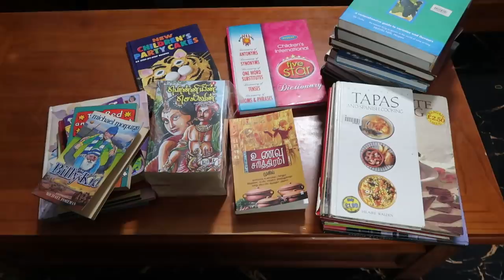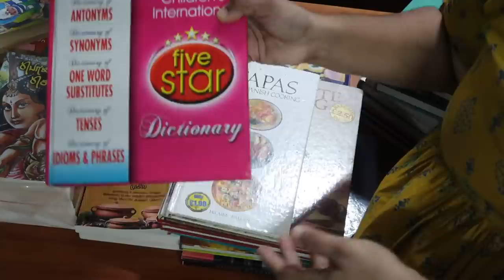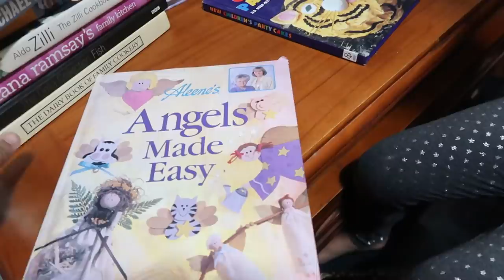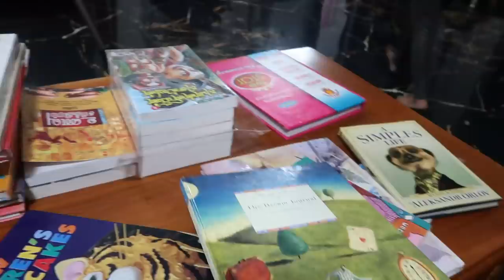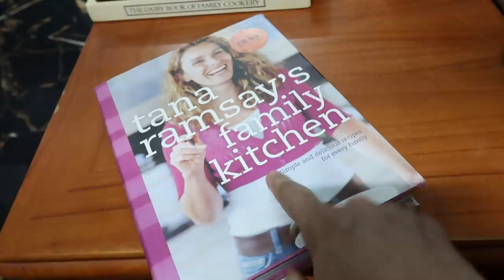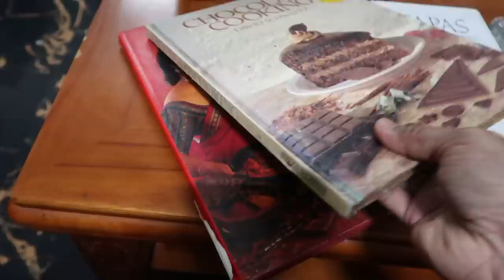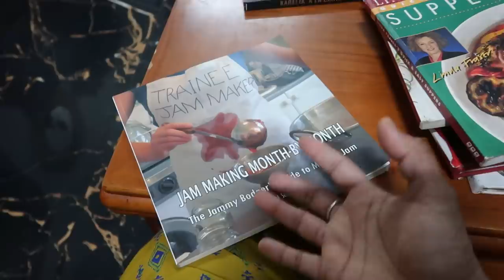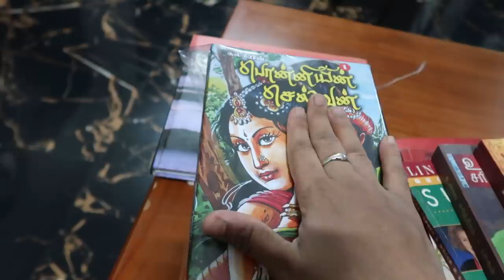What I Bought for My Athai | Mega Huge Shopping Haul at Book Fair | Kids Books Shopping Haul